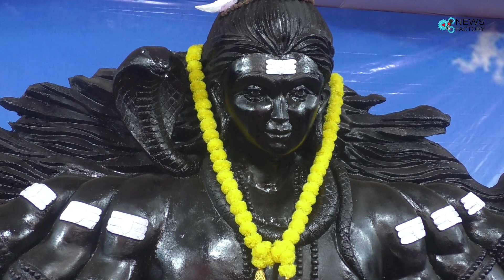मालाड में महाशिवरात्री पर 1008 शिवलिंग की सामूहिक पूजा की गई